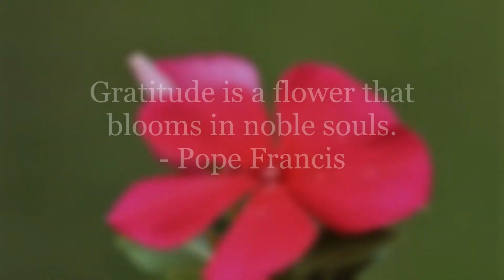Thought of the Day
More news and events